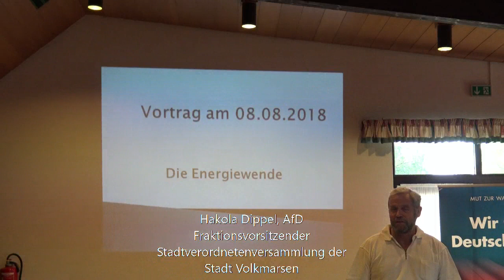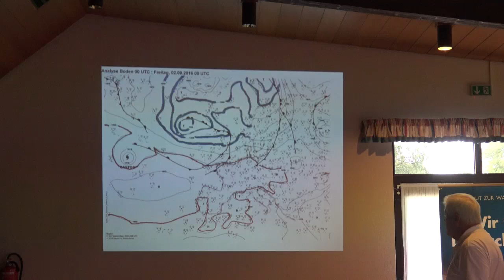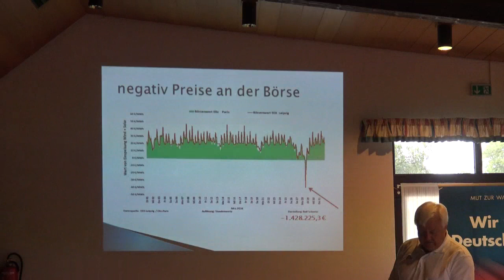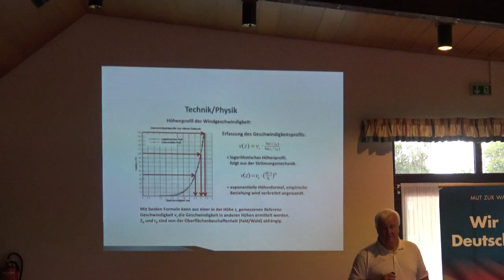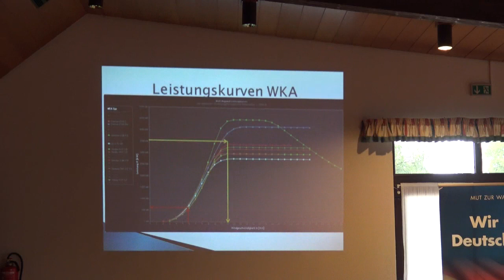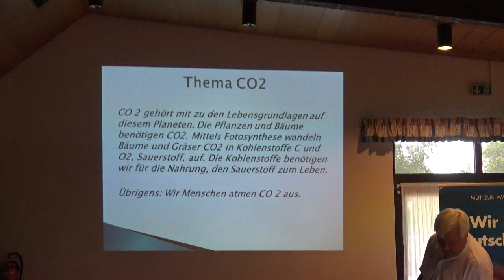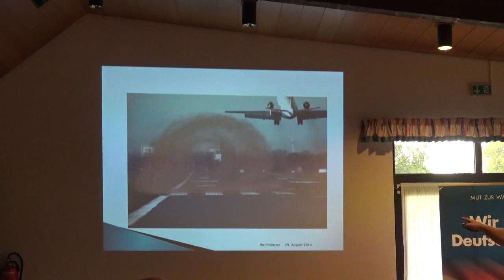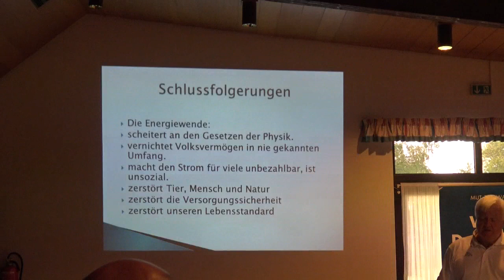Die Energiewende scheitert an den Gesetzen der Physik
Die AfD-Fraktion in der Stadtverordnetenversammlung der Stadt Volkmarsen hatte zu einem Vortragsabend zum Thema Energiewende eingeladen.

Hintergrund ist das geplante Repowering von 5 alten, "kleinen" Windenergieanlagen zu 3 neuen, deutlich größeren Anlagen

Referent an diesem Abend war Achim Göbel, 1. Vorsitzender des Regionalverband Taunus - Windkraft mit Vernunft e.V.

Hören und sehen Sie in diesem Vortrag, warum die Energiewende allein an den Gesetzen der Physik scheitern muss.